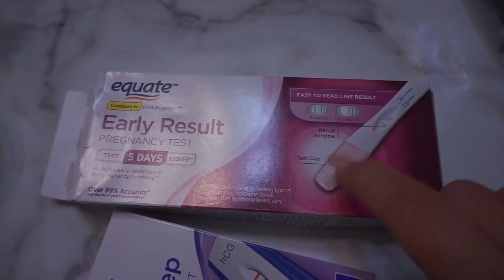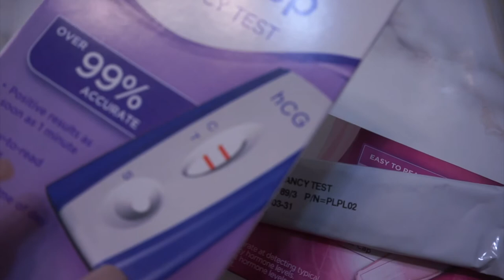CARLISA TOOK A PREGNANCY TEST ON CAMERA !!! | IS SHE REALLY PREGNANT AGAIN ?